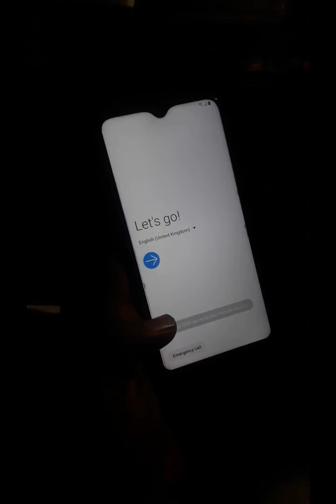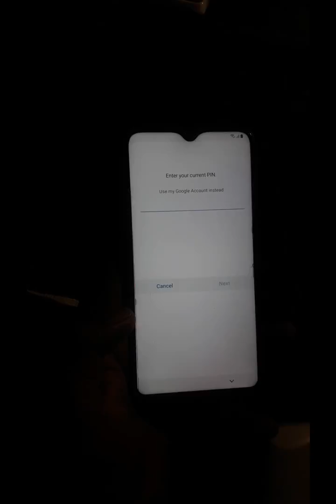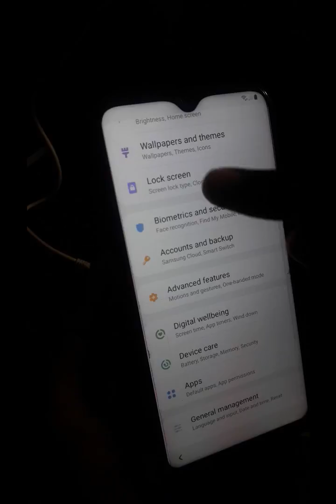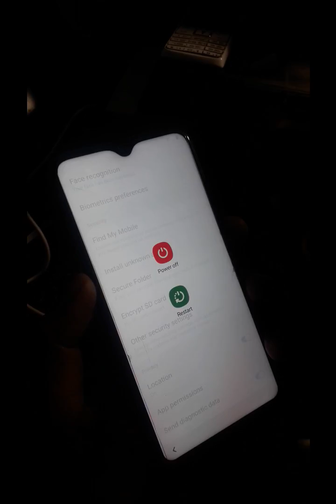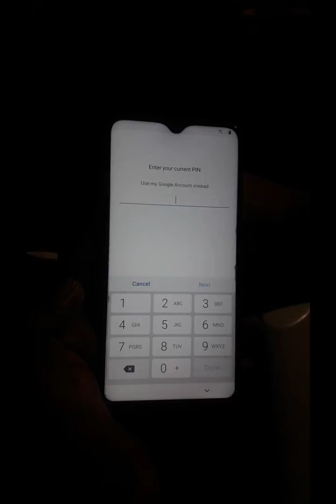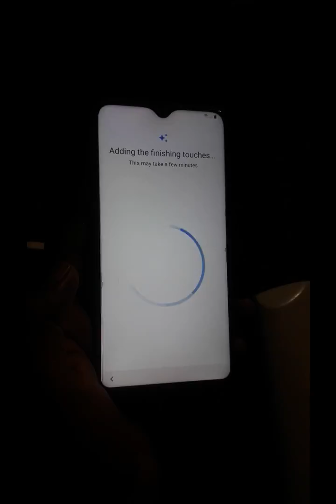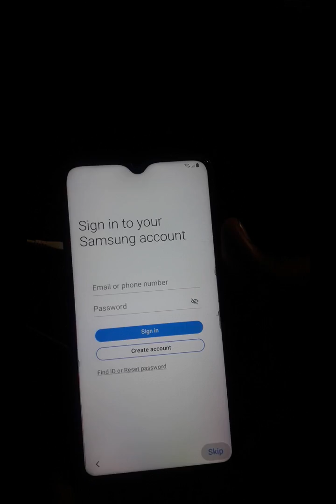Samsung A10 FRP android 9.0 new method bypass without pc ||A105 frp bypass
samsung A105 google account bypass FRP remove new mathod in 5 min A10 frp

S-U-B-S-C-R-I-B-E Now

Apni or kisi ki b jazz sim ka full data sms call and data histor maloom kare